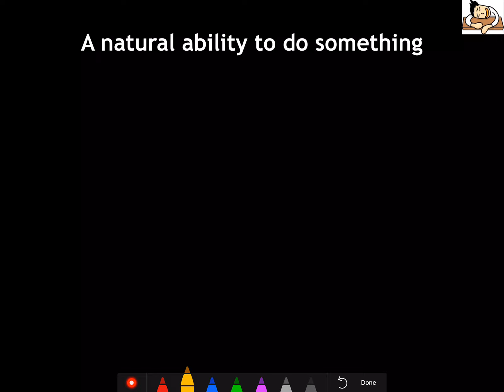ETHICS SERIES for UPSC Mains || Civil services || IAS - Aptitude